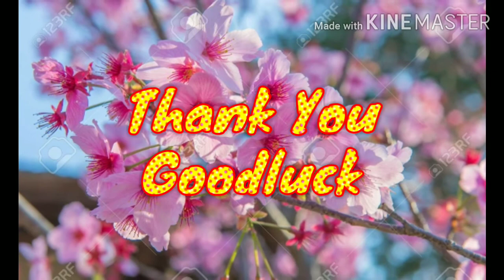Sakura flower bloom image